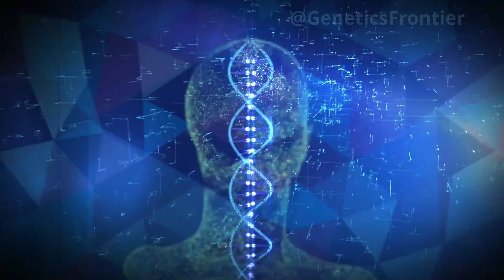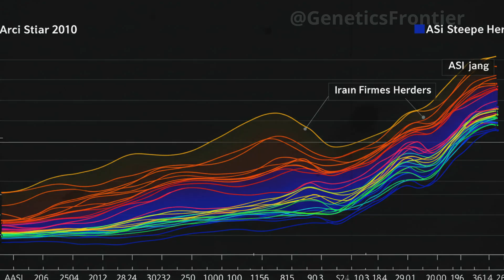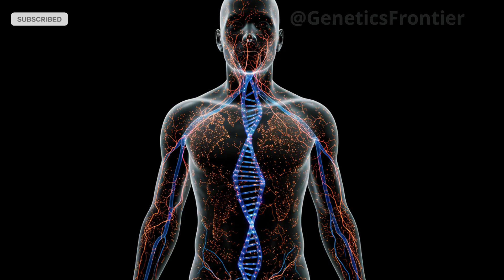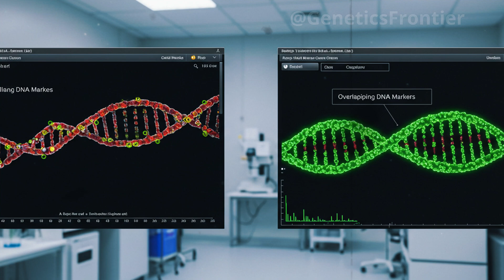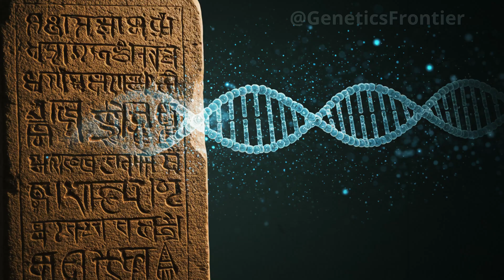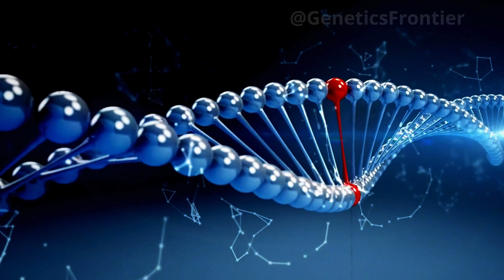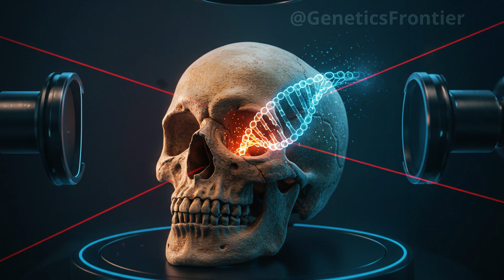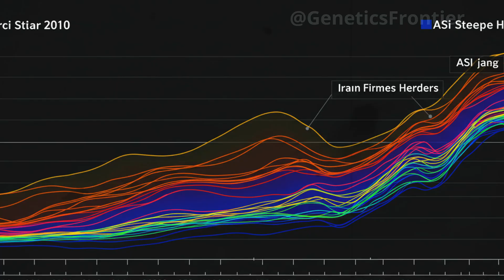WHERE DID THE PEOPLE OF INDIA COME FROM? COMPREHENSIVE GENETIC STUDY REVEALS SURPRISES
For centuries, the origins of India's people remained cloaked in myth and speculation. But a groundbreaking genetic study, one of the most comprehensive ever conducted in South Asia, has revealed stunning new insights. In this in-depth, documentary-style analysis, we explore how ancient skeletal remains, tribal DNA samples, and state-of-the-art genome sequencing are rewriting the story of one of the world’s oldest civilizations.

From the clay-rich burial grounds of the Indus Valley to modern genetic labs across Europe and India, scientists have traced the lineage of over 2,000 individuals to uncover a complex web of migration, admixture, and cultural fusion. The results? Astonishing. They point to a blend of deep indigenous roots, Neolithic Iranian farmers, and later Steppe pastoralists who brought language and rituals, but not domination.

Discover how maternal DNA links modern Indians to the first humans who left Africa over 50,000 years ago, while paternal markers reveal elite migrations just 4,000 years ago. Learn how ancient farmers, tribal populations, and mobile chariot-riders shaped the bloodlines of over a billion people today. And see how modern science is finally dissolving the colonial-era Aryan invasion myth with hard biological evidence.

Based on groundbreaking research published in Cell and Nature, this is the story of how the past speaks — not only through monuments and myths, but through bone, blood, and DNA.

Source: Narasimhan, V.M. et al. "The Formation of Human Populations in South and Central Asia." Science and Cell.

Timestamps:
0:00 – Introduction
1:35 – Unearthing the First Clues
4:05 – Ancient DNA Collection
7:40 – Decoding Genetic Layers
10:15 – The Real Origin Story